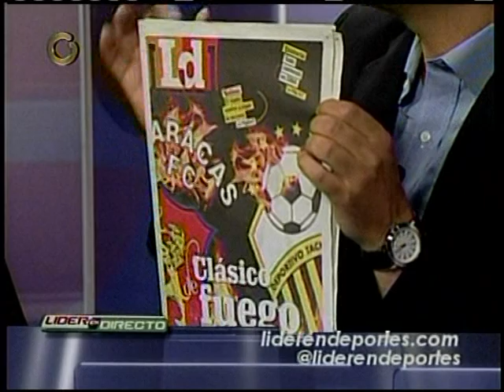Líder en Directo 24 11 Parte III